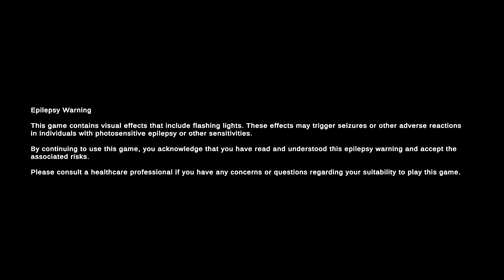Flat 207 Part I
Author Flat 207